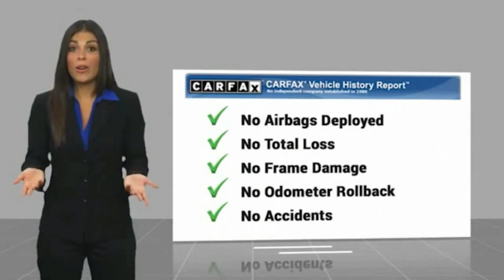2019 Ford Expedition Max Fontana, Chino, Norco, Moreno Valley, San Bernardino, CA V61814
2019 Ford Expedition Max Limited 4x4

16005 VALLEY BLVD.

SUNRISE FORD FONTANA: PROUDLY SERVING FONTANA, CHINO, NORCO, MORENO VALLEY, SAN BERNARDINO, AND SURROUNDING SOUTHERN CALIFORNIA LOCATIONS. THIS WHITE 2019 Ford EXPEDITION MAX IS EQUIPPED WITH A ENGINE; 3.5L ECOBOOST V6, AUTOMATIC TRANSMISSION, AND RECEIVES AN ESTIMATED 16 City/21 Hwy MPG. FONTANA, CA 92335. FONTANA, CA  CHINO, CA  NORCO, CA  MORENO VALLEY, CA  SAN BERNARDINO, CA 2019 Ford EXPEDITION MAX Limited 4x4 Stock #: V61814 | VIN: 1FMJK2AT5KEA62398 | 2019 Ford Expedition Max Limited 4x4 Sunrise Ford Fontana